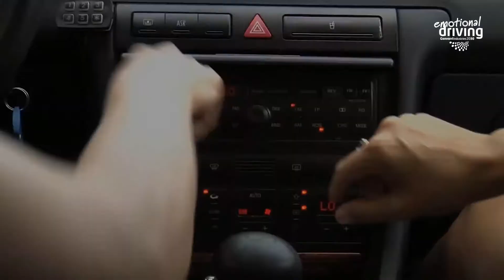This summer, connect to life